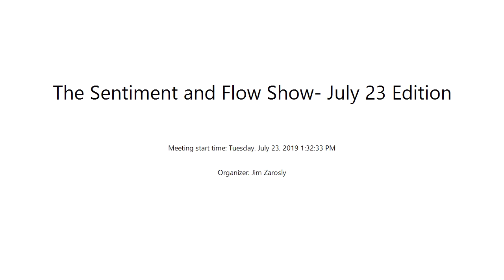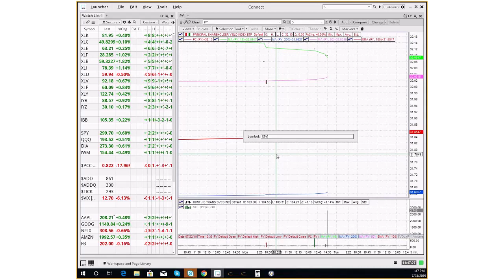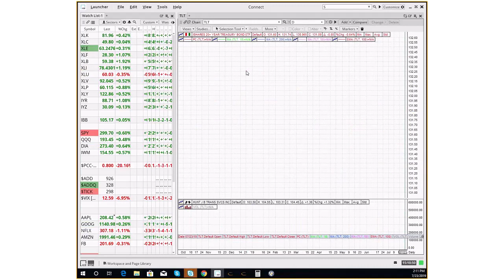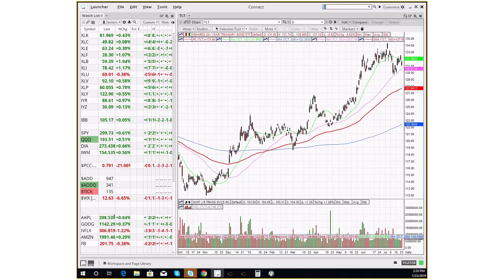The Sentiment and Flow Show - Jul. 23, 2019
Topics Chart and Event covered  include:
* A discussion of the latest options data as ROBO players pick up call activity.
* A look at Buying Climaxes and if there is information to extrapolate from some of the recent moves.
* A look at similar activity in the indices and some insight into today's early pullback and how this whip saw action could continue for a few more sessions.
* The Rubber Ducky Syndrome and hoe flow data is leading to that analogy playing out in markets.
* An early peak at next week's Fed announcement.
* A look at the bond flow data for 2019 and are we setting up for a short in bonds?